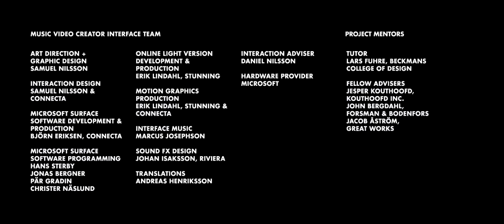Fantasikrig - Sthlm (edited by Sss, Tomasd)